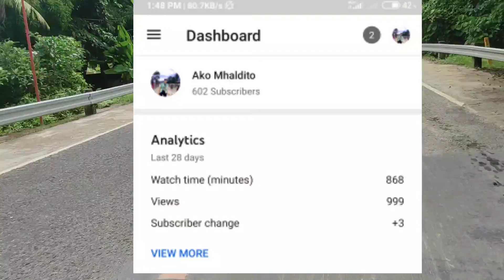MY FIRST MOTOVLOG| Z200X BLUE| 1 MONTH OLD CELEBRATION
My first vlog using my z200x after 1 month.
Accessories used.

RS always mga ka riders.